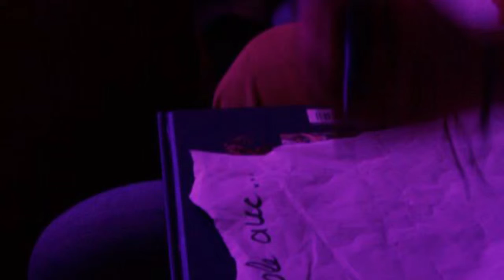Tornade et autres tremblements - T.C.M - 01/11/14